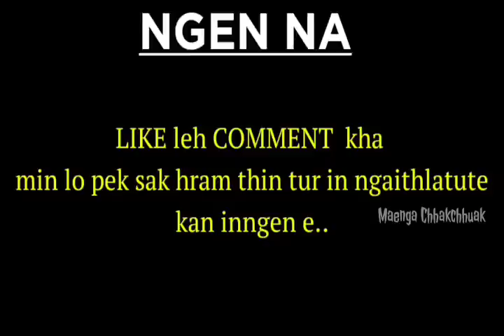BUNGZAWL VAL TE - 10 ( Pasaltha Thawnthu Ngaihnawm) By - Sangtea Renthlei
Chhiartu - J Siama Renthlei

- Story/Information/News -